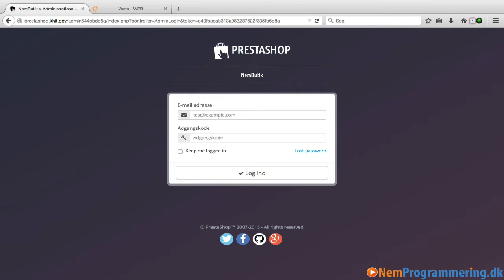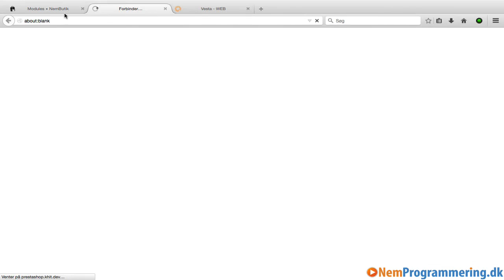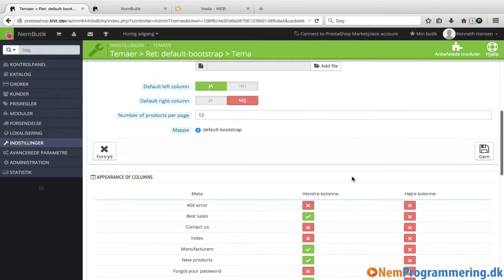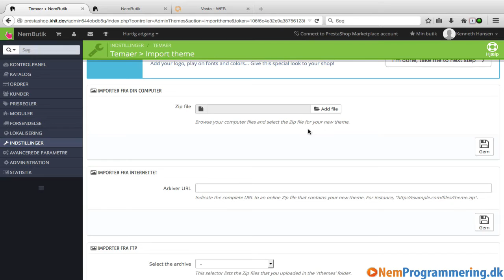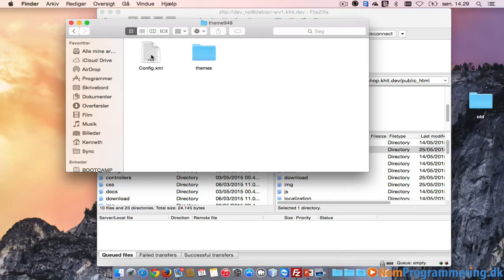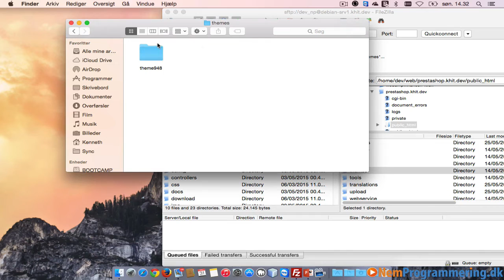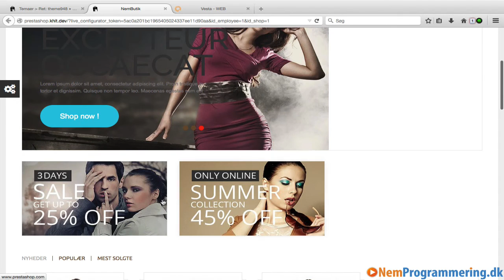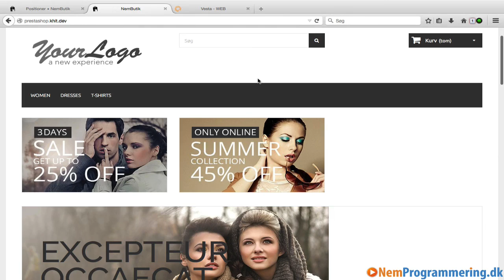Danske Prestashop tutorials #6 | Installation af temaer i Prestashop